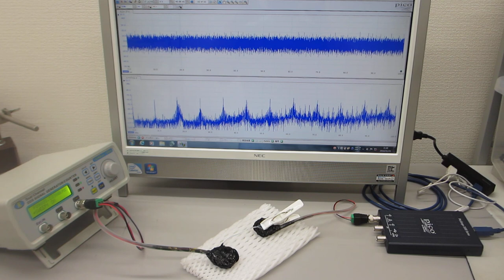線材を利用した超音波技術（表面弾性波のコントロール技術）